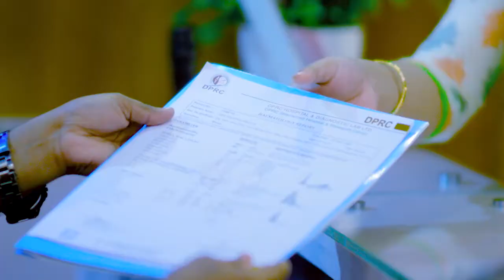কেমন আছেন ২০১৫ সালে চিকিৎসা নেওয়া রোগী? Pain, Paralysis, Disability Treatment